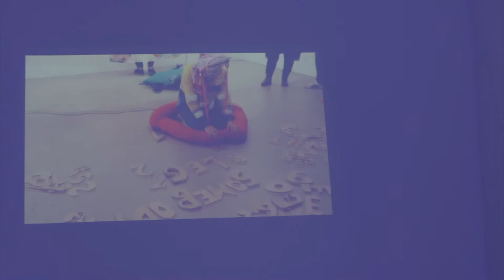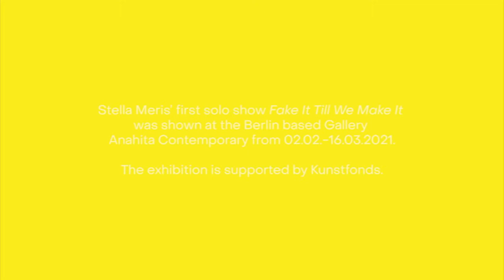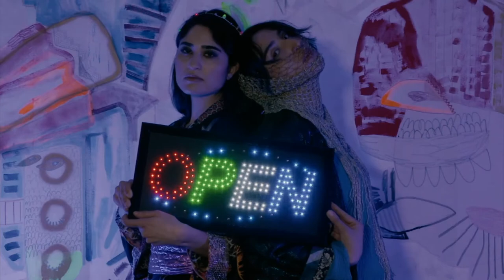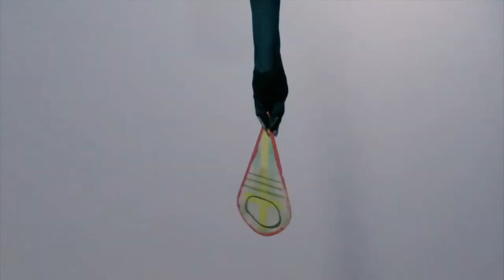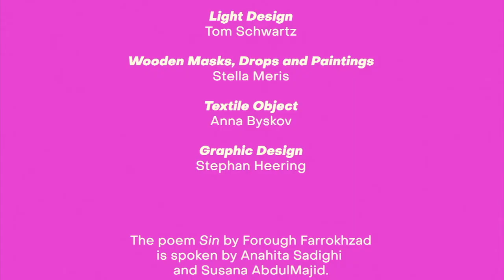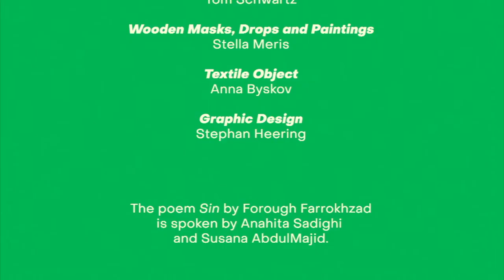The First Super – Premiere & Artist Talk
THE FIRST SUPER is a video performance and took place as part of Stella Meris’ solo show FAKE IT TILL WE MAKE IT at Anahita Contemporary. The collective somebody*ies – Stella Meris, Nika Timashkova, Anna Byskov and Apo Yasa – came from South Germany, Switzerland and France to Berlin to perform in midst of lockdown. The gallerist Anahita Sadighi joined the performance in order to break up classical role models and question the art market and its normative habitus. The actress and writer Susana AbdulMajid was invited to contribute to the performance.